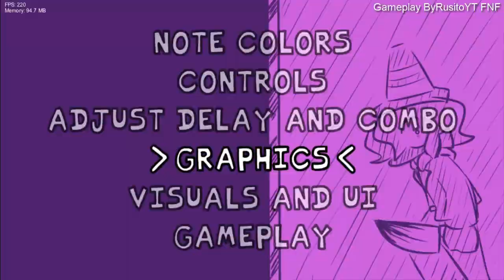Friday Night Funkin - Impostor Human V2 - Cancelled Build / Full Week / Full Gameplay Part 1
Porfin llegan los impostores humanos en su actualizacion 2.0